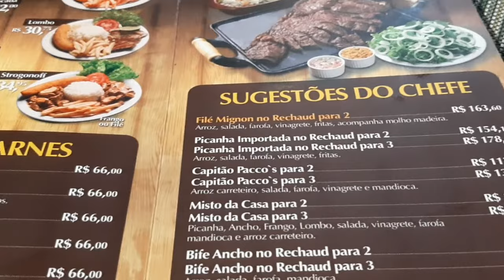FOMOS JANTAR NO SHOPPING 😋😋🤌🏻| PACCO'S GRILL | SHOPPING RIO CLARO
Olá, sejam muito bem vindos a mais um vídeo aqui do meu canal. 😄😃